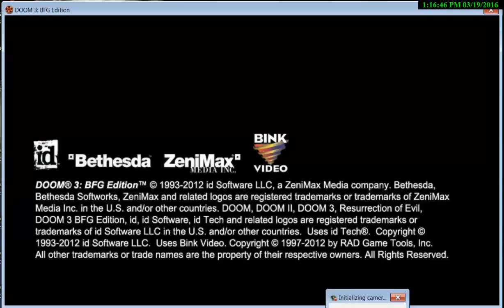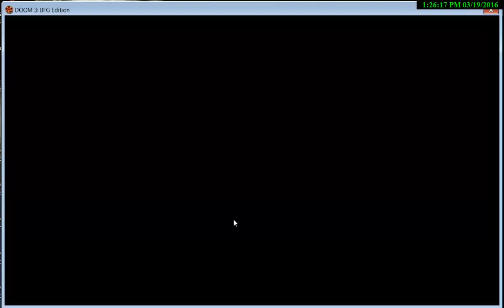Doom 3 Bfg Edition on Pc Hell Level Guardian Boss Part 47